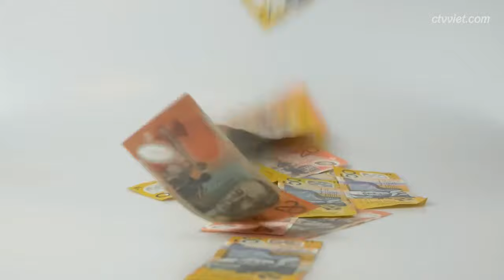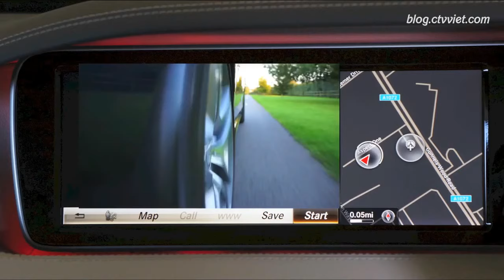Thu được bao nhiêu tài sản vụ nguyên ủy viên bộ chính trị ông Đinh La Thăng cố ý làm trái?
Ngày 8/1, ông Đinh La Thăng, Trịnh Xuân Thanh cùng 20 đồng phạm bị đưa ra xét xử. Trong vụ án này, Cơ quan điều tra đã thu hồi được bao nhiêu tài sản?

Trong quá trình điều tra vụ án xảy ra tại Tập đoàn Dầu khí Việt Nam (PVN) và Tổng công ty CP Xây lắp dầu khí Việt Nam (PVC), Cơ quan điều tra Bộ Công an đã kê biên biệt thự số AD02-16 (khu đô thị sinh thái Vinhomes Riverside); căn hộ số 15F05, The Costa 32-34 (Trần Phú, TP Nha Trang, Khánh Hòa); xe ô tô Mazda CX5 màu trắng (biển kiểm soát 30A-970.97).

Theo yêu cầu của Cơ quan điều tra, Thống đốc Ngân hàng Nhà nước đã ký văn bản đề nghị các tổ chức tín dụng, chi nhánh ngân hàng nước ngoài kiểm tra, rà soát, phong tỏa tài khoản, sổ tiết kiệm của vợ chồng Trịnh Xuân Thanh cùng 2 con trai (Trịnh Hùng Cường, Trịnh Hùng Phương).

Trung tâm Lưu ký chứng khoán Việt Nam đã rà soát, phong tỏa chứng khoán do Trịnh Xuân Thanh và vợ là bà Trần Dương Nga, không cho chuyển nhượng khi chưa có yêu cầu của cơ quan điều tra.

Quá trình điều tra, bị can Lương Văn Hòa (nguyên Giám đốc Ban điều hành dự án Vũng Áng - Quảng Trạch thuộc PVC) đã khắc phục hậu quả hơn 2,4 tỷ đồng; Vũ Đức Thuận (nguyên Tổng giám đốc PVC) khắc phục 800 triệu đồng; Bùi Mạnh Hiển (nguyên Chánh Văn phòng PVC) khắc phục 300 triệu đồng.

Ngoài ra, vợ chồng bị can Nguyễn Thành Quỳnh (nguyên Giám đốc kỹ thuật công nghệ Tổng công ty cổ phần miền Trung - công ty cổ phần Đà Nẵng) và Lê Thị Anh Hoa (nguyên là Giám đốc công ty TNHH MTV Quỳnh Hoa) đã khắc phục hơn 977 triệu đồng và đã sử dụng hơn 1,1 tỷ đồng nộp thuế cho Nhà nước. Bị can Nguyễn Anh Minh (nguyên Phó Tổng giám đốc PVC) đã khắc phục hơn 2,2 tỷ đồng.

Toàn bộ số tiền nêu trên hiện đang được tạm giữ tại tài khoản tạm giữ của Cơ quan An ninh điều tra (A92) Bộ Công an.